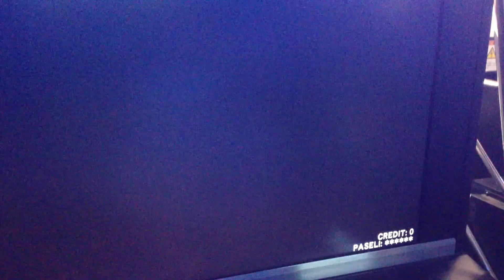beatmania IIDX20 tricoro 冥(A) player.TN(TKH44)